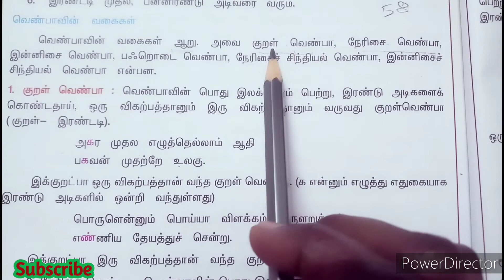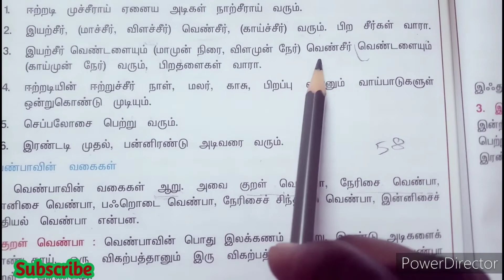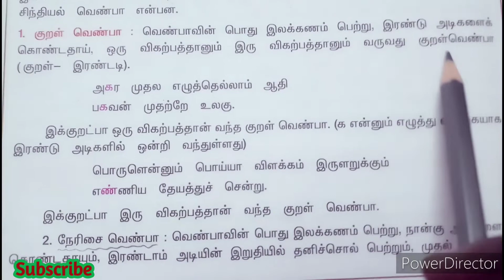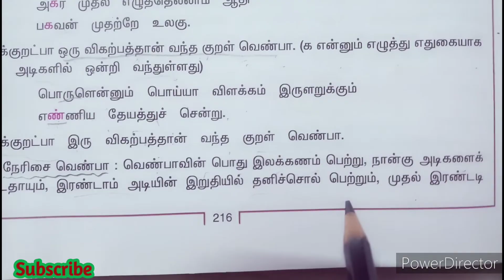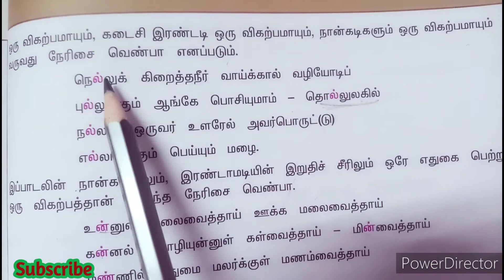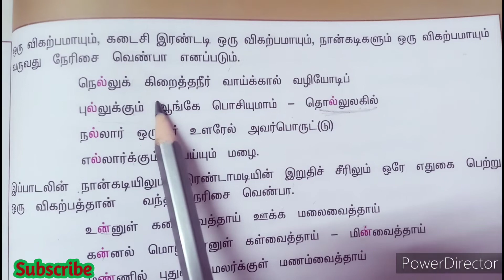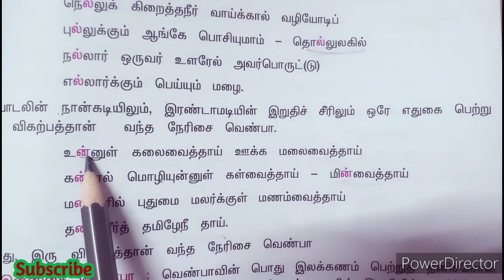குறள் வெண்பா,நேரிசை வெண்பா/வெண்பாவின் பொது இலக்கணம்/வெண்பாவின் வகைகள்/Tnpsc group exams-2,2a,4, Tet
TNPSC & TET Tamil Ilakkanam part- 58
Venpavin pothu Ilakkanam in ta
tamil
venpavin vagaigal in tamil
Kural venpa in tamil
Nerisai venpa in tamil